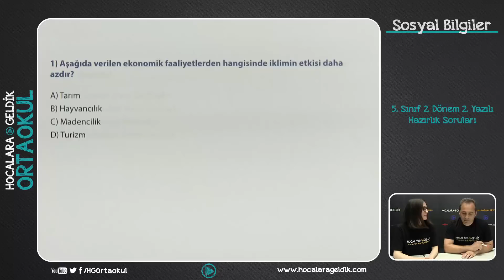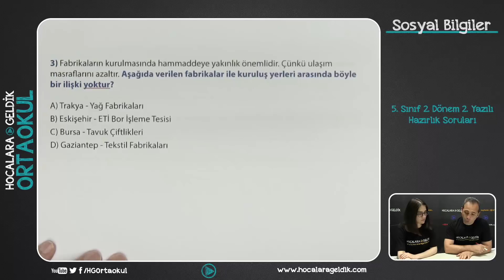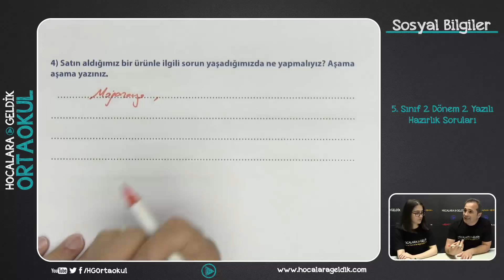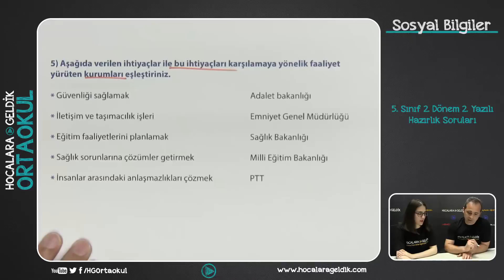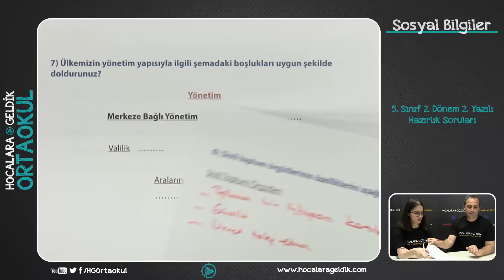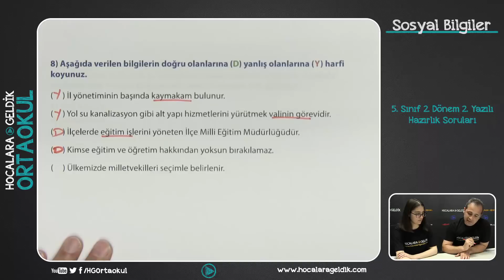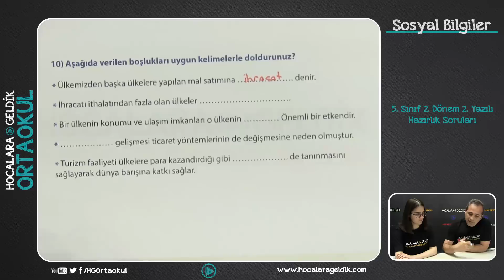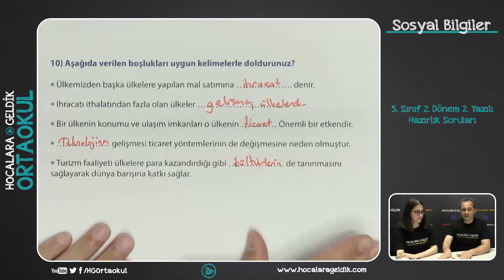Sosyal Bilgiler - 5. Sınıf 2. Dönem 2. Yazılı Hazırlık Soruları